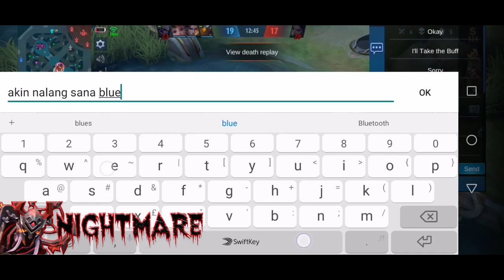JUNGLE? GOLD LANE? EXP LANE? MY MOSKOV CAN PLAY THEM ALL! | COLLABORATION WITH RIKIMARU | MLBB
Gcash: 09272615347